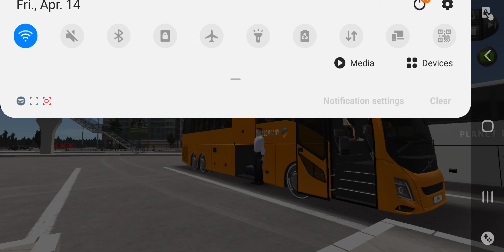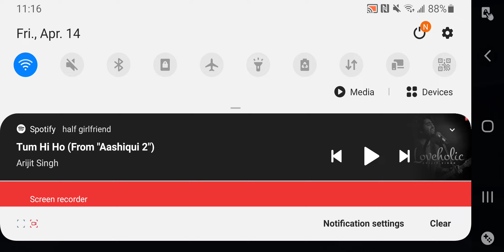Peru 🇵🇪 City Chiclayo Bus Terminal To Chimbote Bus Terminal 378 km 38 Tickets Sold.